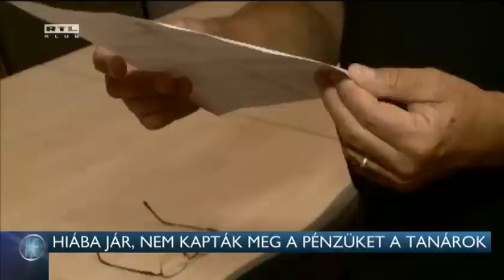Hiába jár, nem kapják meg pénzüket a tanárok – 2014-08-23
Hiába a Kúria döntése, továbbra sem kapnak vissza pénzt a pedagógusok. Egy pécsi nő korábban beperelte munkáltatóját, mert nem kapta vissza azt a pénzt, amit a kötelező bankszámla fenntartás miatt vonnak le a fizetéséből. Pedig a törvény szerint több tízezer forintos kompenzáció járna neki, ahogyan a többi közalkalmazottnak is.